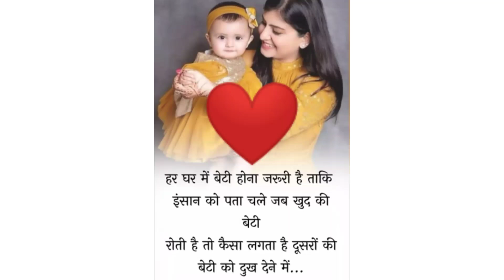❤❤maa duter love whatshap status# shorts # tranding# videos madhubhardwaj#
❤❤maa duter love whatshap status# video# tranding videos# madhubhardwaj @motivation love939मां-बेटी का रिश्ता कई सारी भावनाओं से जुड़ा होता है। कभी प्यार, कभी लड़ाई, कभी बहनों सा रिश्ता, तो कभी दोस्ती। दोनों एक दूसरे से जितनी भी नारज क्यों न हो जाएं, लेकिन उनके बीच का स्नेह कभी कम नहीं होता। अगर मां की जान बेटियों में बस्ती है, तो बेटियां भी मां पर अपनी जान छिड़कती हैं